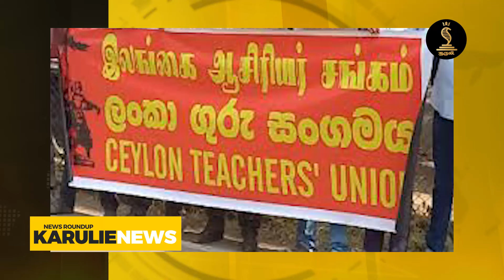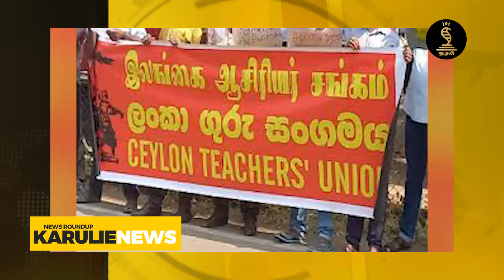இலங்கையின் இன்றைய பிரதான செய்திகள் - 13.07.2024 | Sri Lanka Tamil News